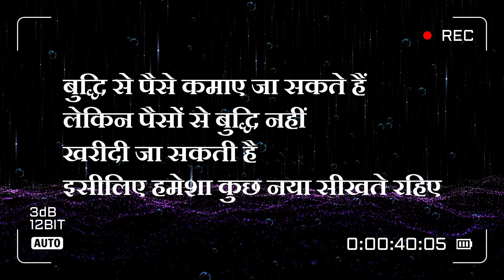Aapke sath Rehkar Jo Insan 😱 || Chanakya Niti | Motivational Video || success k videos